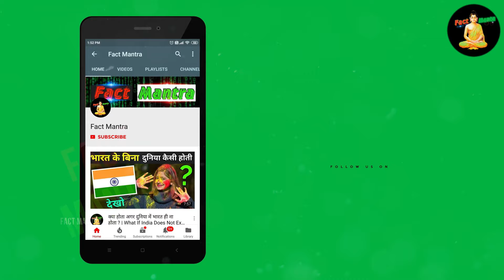1 करोड़ मस्जिद को बना दिया चर्च, मुस्लिम समाज में मचा हड़कंप | How Did Spain Become Christian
1 करोड़ मस्जिद को बना दिया चर्च, मुस्लिम समाज में मचा हड़कंप | How Did Spain Become Christian